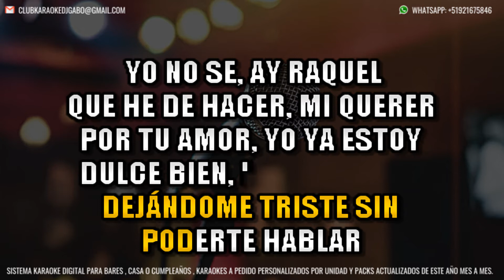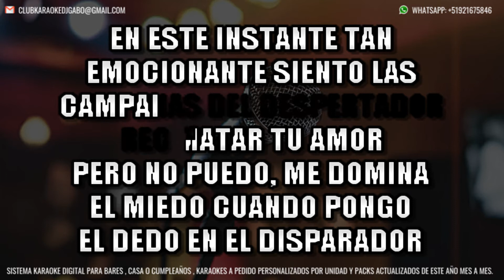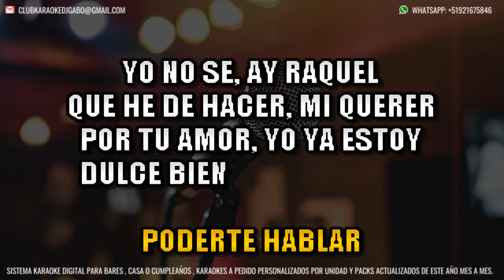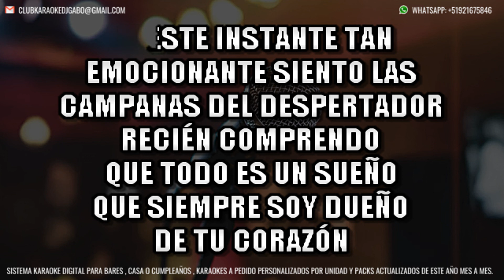Jorge Perez - Ay Raquel KARAOKE | CRIOLLO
🎛️ Editamos tu cancion favorita a karaoke para que practiques.